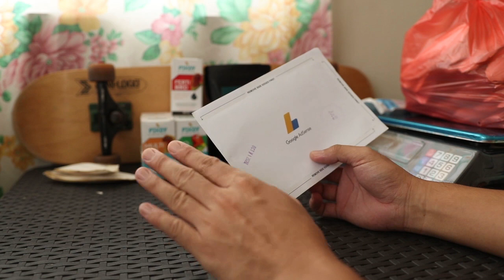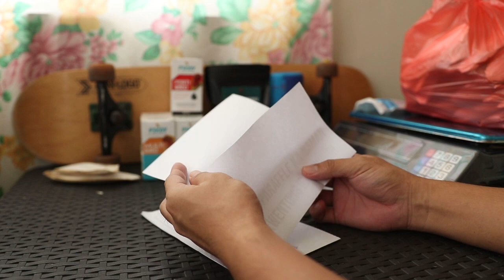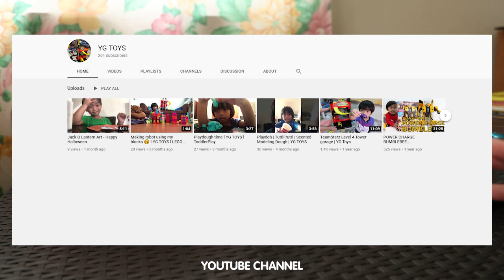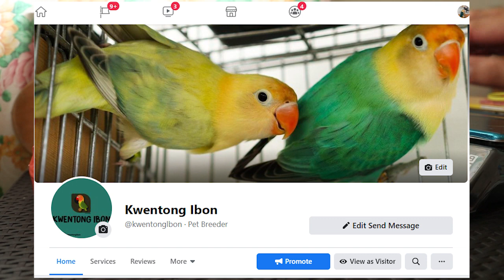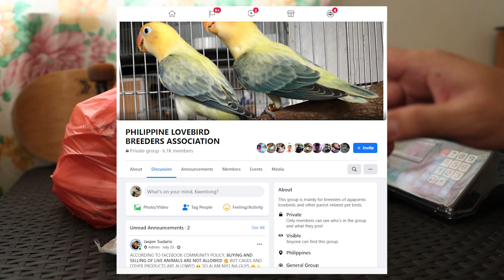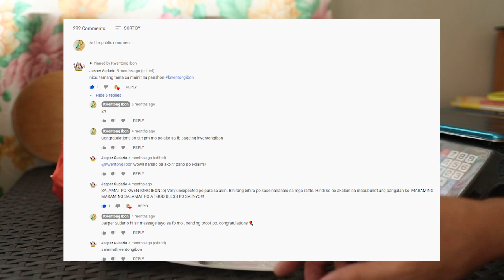PINAKA INAANTAY NA GIFT RAFFLE SA KWENTONG IBON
paano sumali?

youtube channel link ito po --

start ngayon at ang cut off po ng entry ay bukas ng 11:00 pm

AllieSherlock Singer Guitarist Learning guitar? Guitar Tricks has over 11,000 online video
Allie Sherlock performs - Aladdin - A Whole New World - Grafton Street in Dublin, Ireland